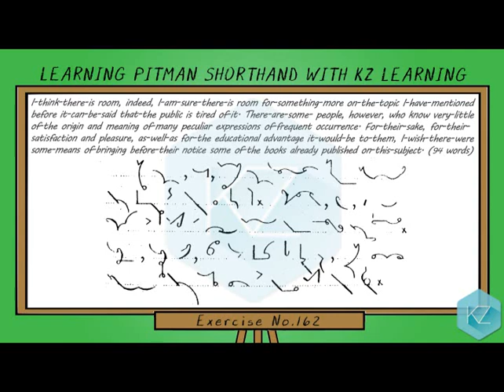Pitman Shorthand - Exercise No.162 Dictation (75 WPM) - KZ Learning